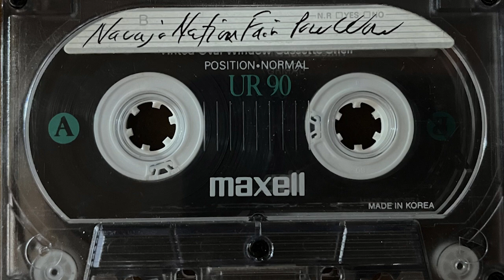Navajo Nation Fair Powwow 1989